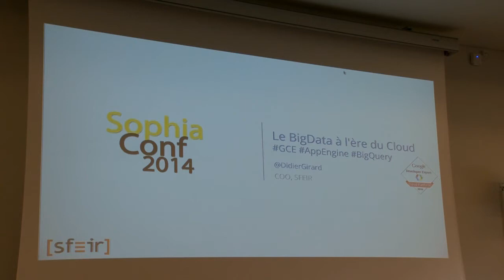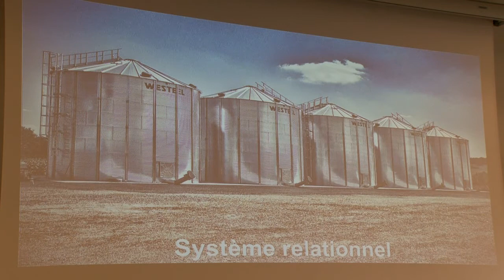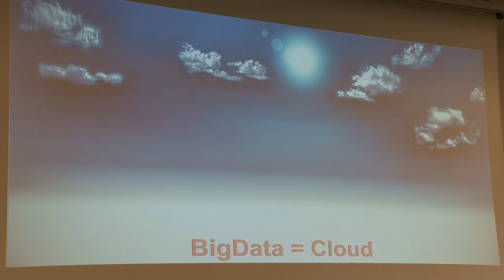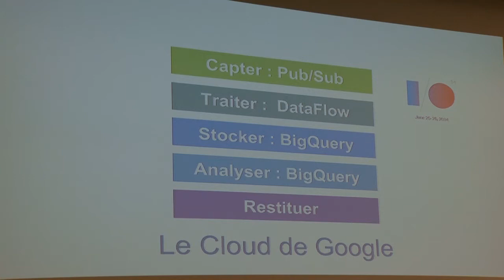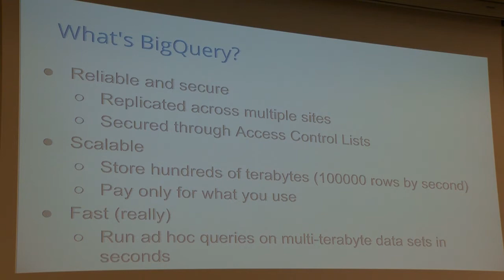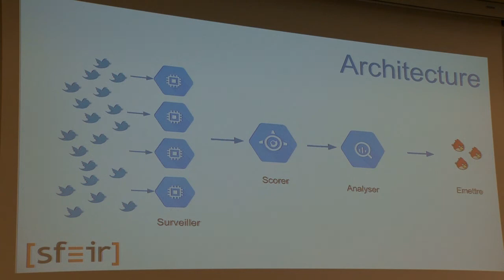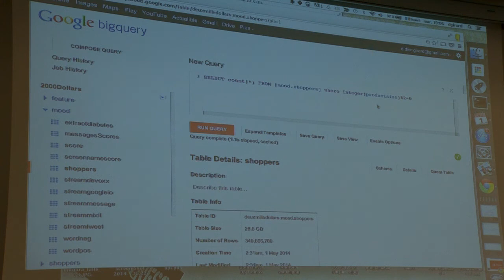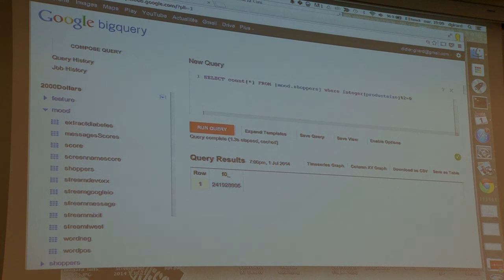SophiaConf 2014 - 01.07.14 - Didier GIRARD - Sfeir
"Le BigData à l'ère du Cloud" par Didier GIRARD, SFEIR

Volume de données et création de valeur : le Big data est un challenge pour les entreprises. Les outils classiques de gestion de data warehouse ne suffisent plus, il faut changer d'ère et passer à l'ère du Cloud.

La session sera illustrée avec BigQuery, outil BigData de Google disponible en mode SaaS.